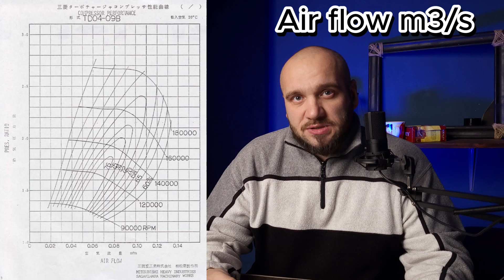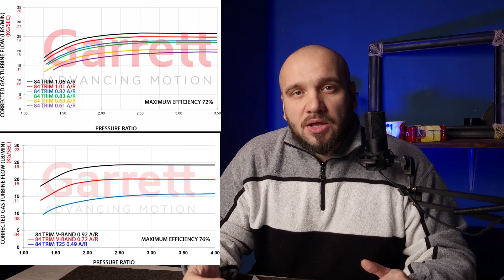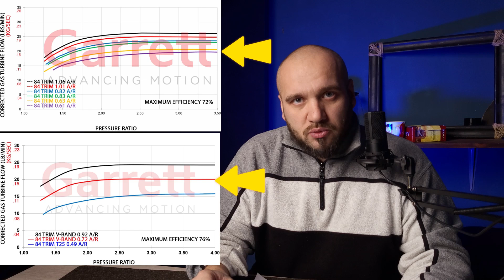Что пишут в картах на турбины? Быстрый подбор турбины по карте.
Как читать турбокарты? Выбор турбокомпрессора глядя на карту.